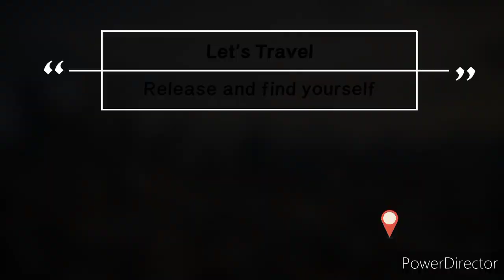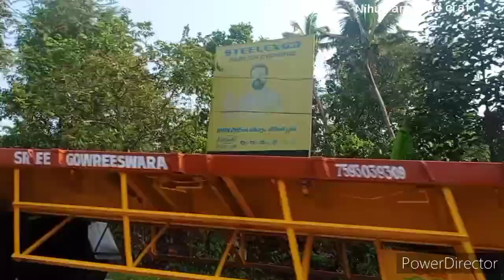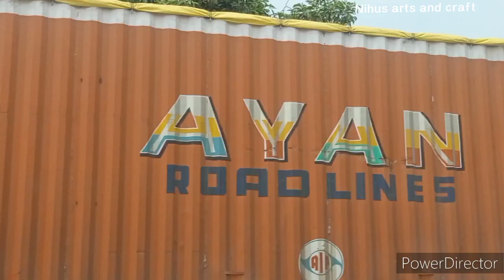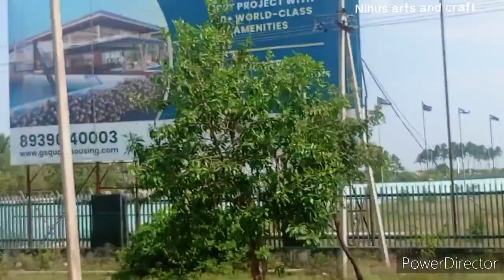Banglore days/Trip to Bangalore/day 1/ Nihus arts and craft